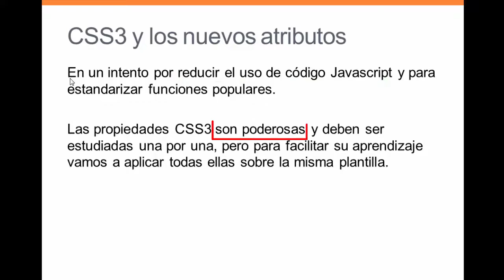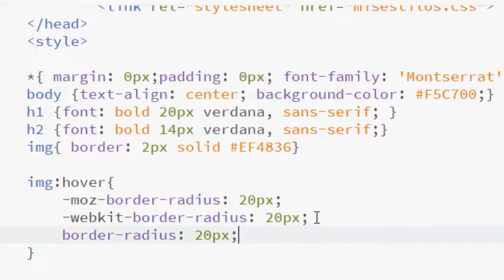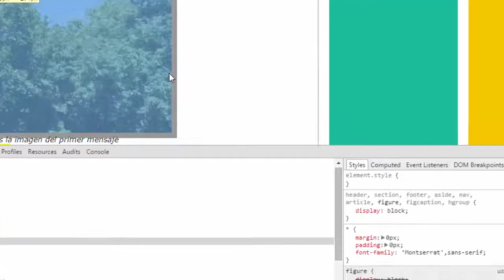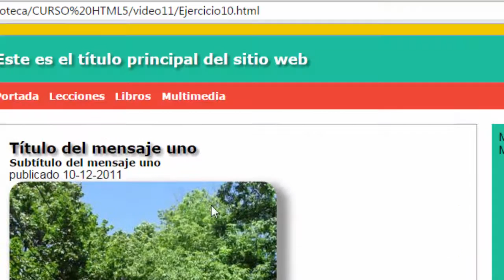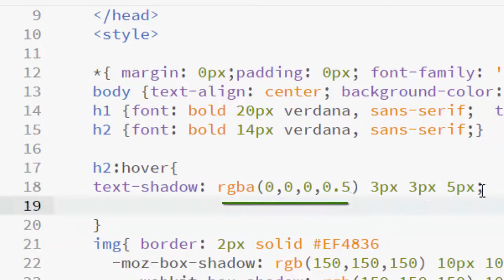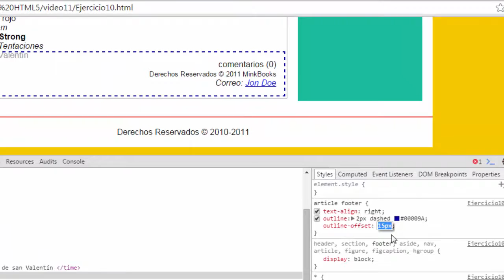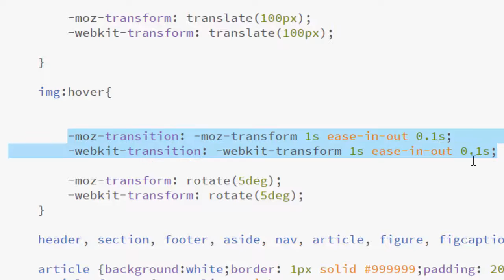Curso de HTML5 esencial - Atributos CSS3 (Sombras en texto, imágenes )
En este vídeo se aplican los atributos nuevos en css3 utilizando una plantilla html5.